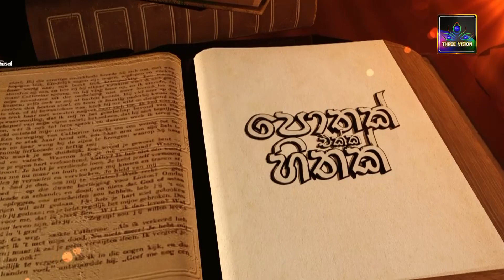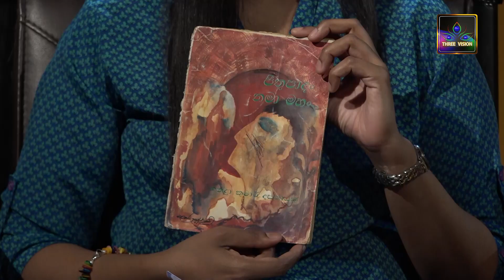"පොතක් එක්ක හිතක්" සමඟින් කුමාරි දසනායක. | Pothak Ekka Hithak | Three Vision TV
👉  TV Lanka Digital නාලිකා අංක 19